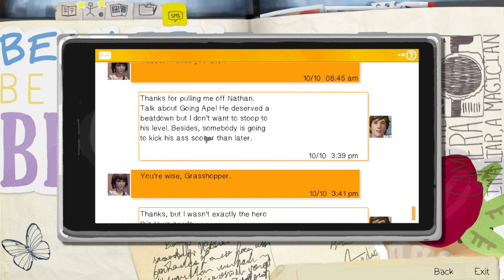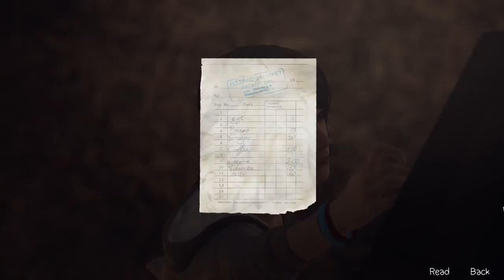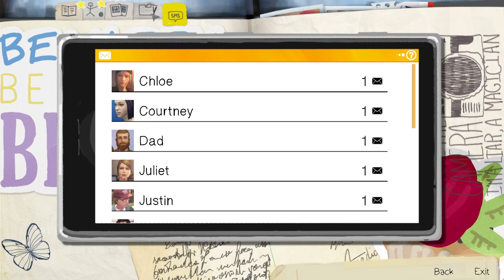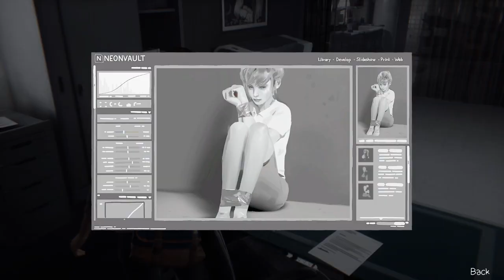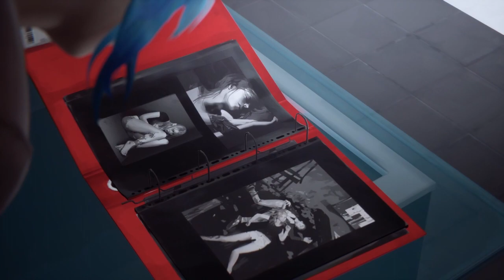Life is Strange Remastered #17 Barn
Decided to play the Life is Strange Remastered version